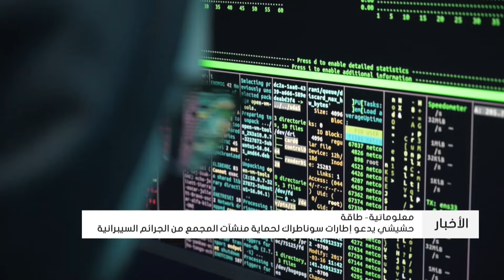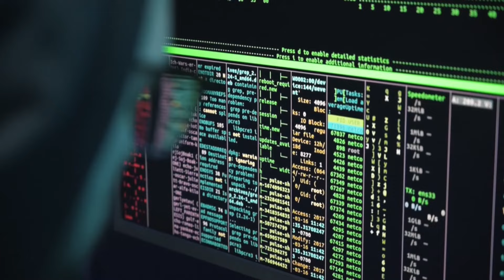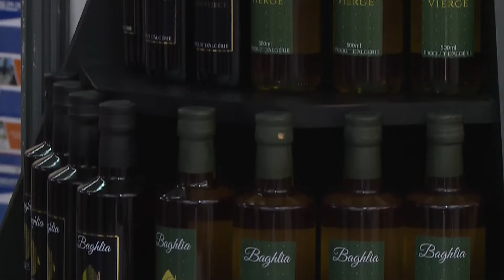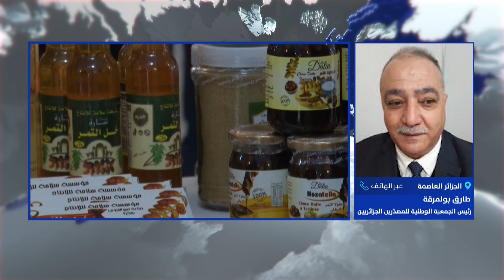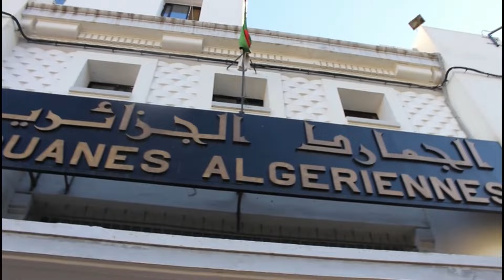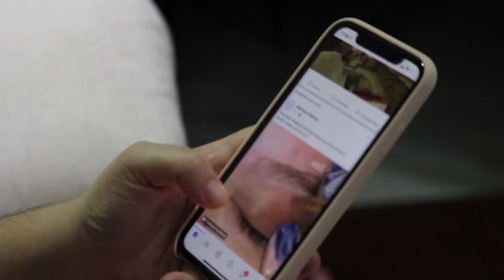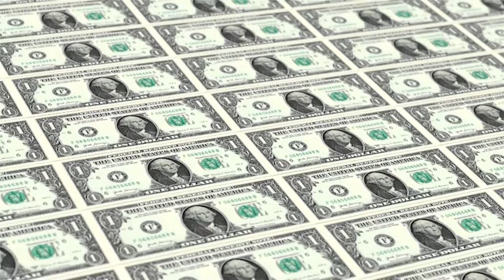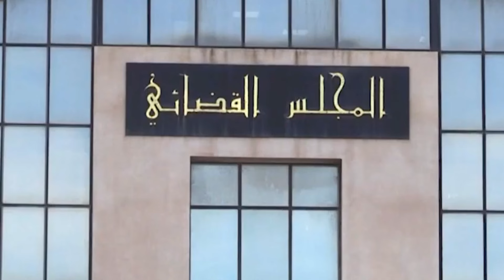نشرة الأخبار الرئيسية ليوم الإثنين 01 جويلية 2024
قناة الاقتصادية الأولى
التردد: 10922
الترميز : 27500
معامل الترميز : 7 / 8
الإتجاه : أفقي
قمر نايلسات
موقع ويب: